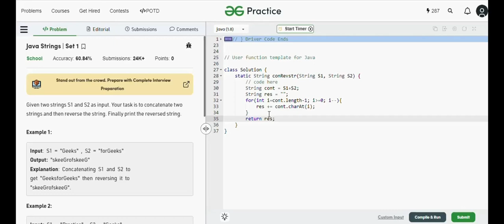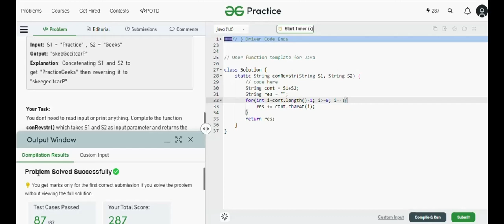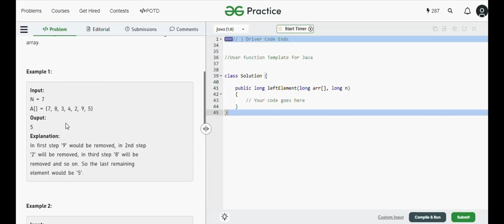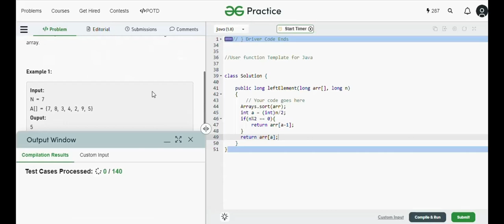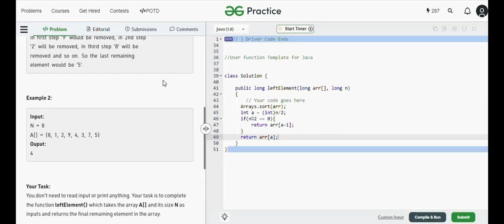Java Strings | Print the left element | GFG Practices | Part 14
In this Video , I am explaining to you the solution of GFG problems

Part - 9
Print 1 to n without using loops | Replace all 0 with 5 | Party of Couples | Perfect Arrays | Part 9

Part - 10
At least two greater elements | GCD of two numbers | Reverse a String | Part 10 | GFG Practices